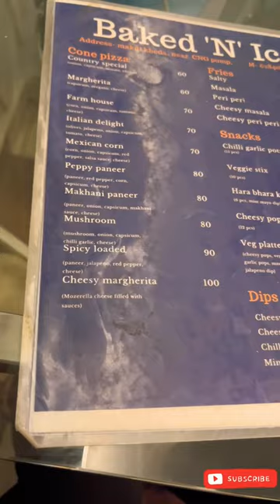Trying cone pizza first time ever || Cone pizza@70 only